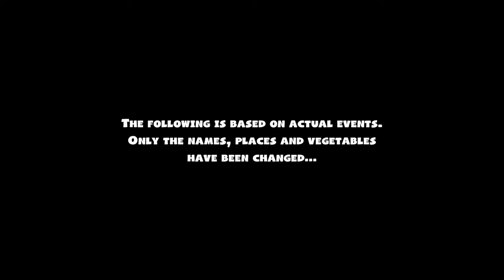overcooked 2 tutorial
this is the first uploaded stream, this is the overcooked 2 tutorial. next upload will be the overcooked 2 1-1.